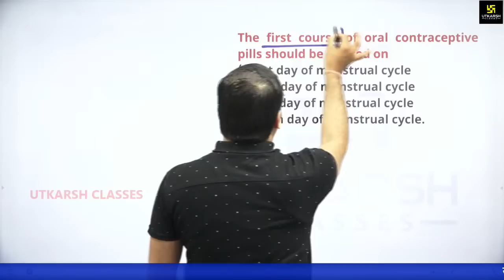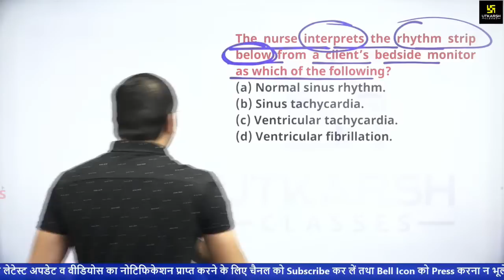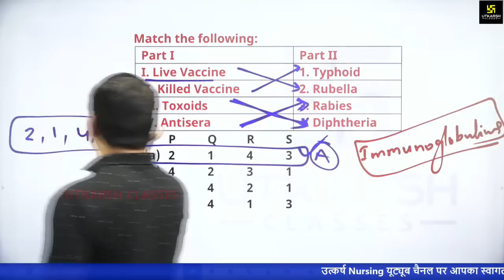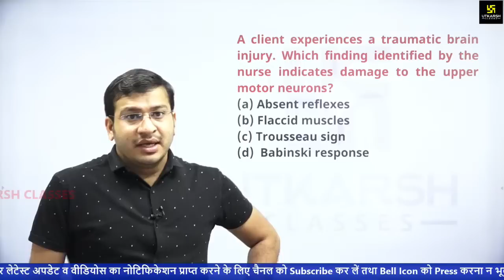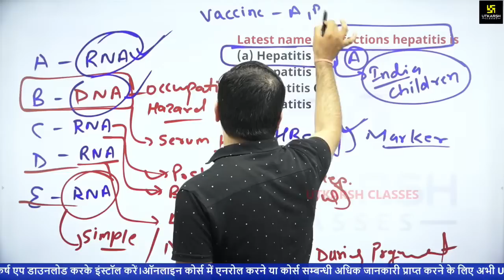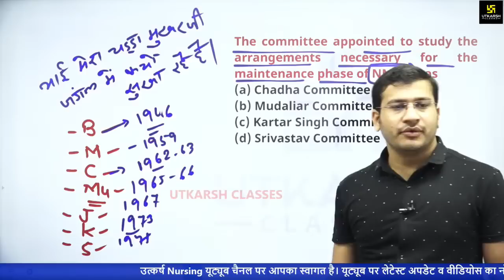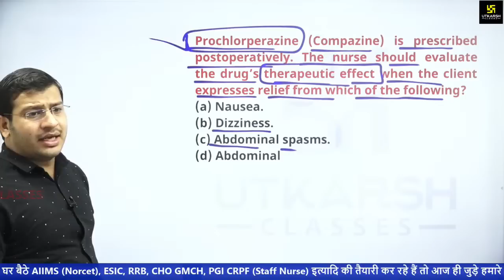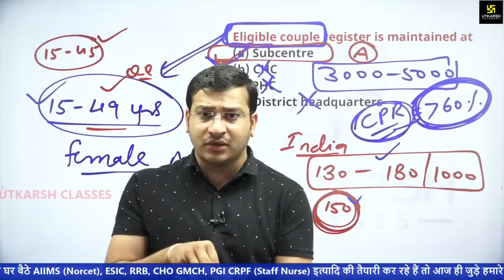360 Degree Series | Most Imp. MCQ’s #132 | Staff Nurse | AIIMS | GMCH | DMER | Siddharth Sir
360 Degree Series | Most Imp. MCQ’s #132 | Staff Nurse | AIIMS | GMCH | DMER | Siddharth Sir

Nursing Officer और Staff Nurse  बनने के सपने को साकार करने के लिए Siddharth Sir द्वारा Nursing exam के सभी Subjects की Common Class ली जा रही है। यह Class आपके आगामी Competitive Nursing Exam की तैयारी को और मजबूती प्रदान करने वाली होगी अत: यह वीडियो अंत तक जरूर देखें।

06:15 AM - Current Affairs Show by Kumar Gaurav Sir
05:00 PM - Rajasthan Current Affairs by Narendra Choudhary Sir